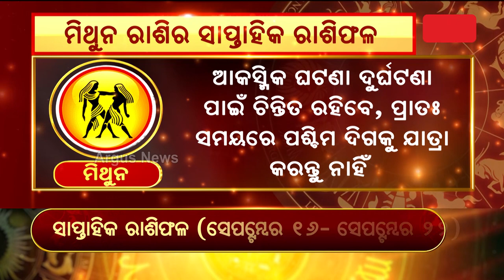Bhagya Bhabisyat || ମିଥୁନ ରାଶିର ସାପ୍ତାହିକ ରାଶିଫଳ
Bhagya Bhabisyat || ମିଥୁନ ରାଶିର ସାପ୍ତାହିକ ରାଶିଫଳ (ସେପ୍ଟମ୍ଵର ୧୬ରୁ ସେପ୍ଟମ୍ଵର ୨୨)